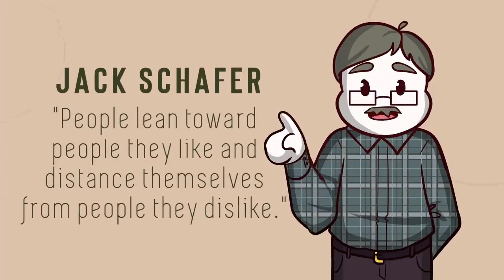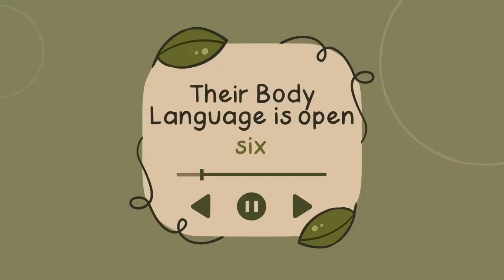6 Signs People Like Your Personality vs Satisfying Relax Video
In This Video You Will See Satisfying Relax Video vs 6 Signs People Like Your Personality.

Is attraction more than just looks? Or is attraction based on personality?
Do you want to know whether you have an attractive personality? or that someone is attracted to your personality?
This video just might be able able to help you out.

Links to channels and names of authors are presented below:
Psych2Go